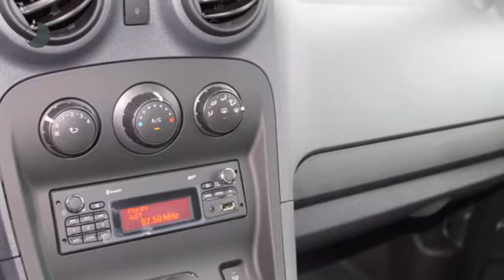Mercedes-Benz Citan 108 CDI KA L Professional